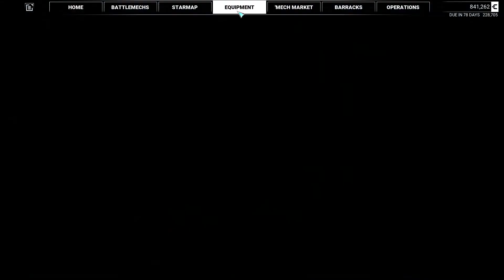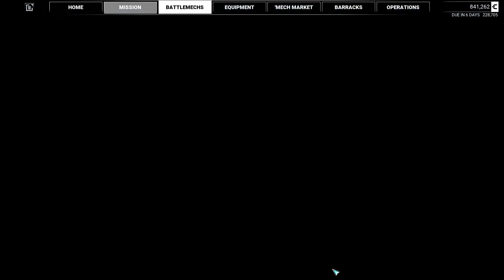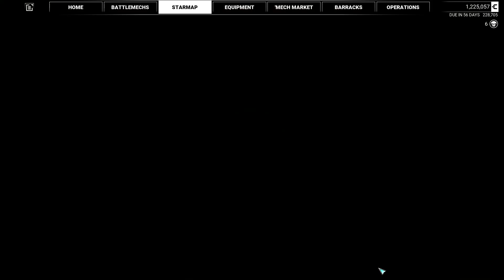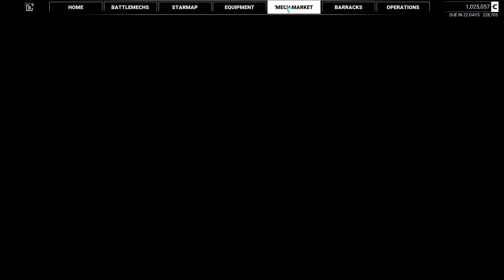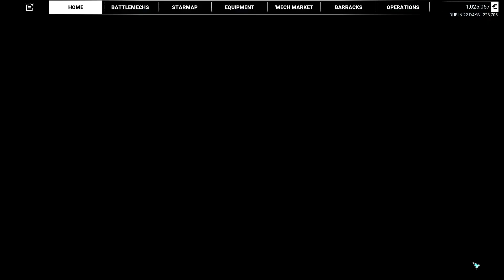Mechwarrior 5, 26 (Transmission: The Traitor, 2 - Assassination)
Let's have a blind playthrough of Mechwarrior 5: Mercenaries by Piranha Games